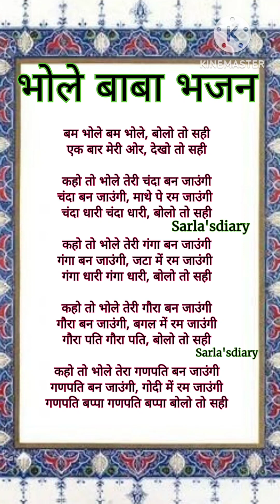bhajan_with_lyrics महाशिवरात्रि स्पेशल भजन 🙏 बम भोले बम भोले बोलो तो सही एकबार मेरी ओर देखो तो सही